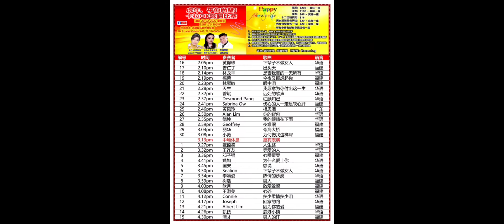李嬿姿一熱情的沙漠￼ 20/2/2022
虎年乎你尚讚卡拉OK歌唱比賽
精英奬一服裝獎